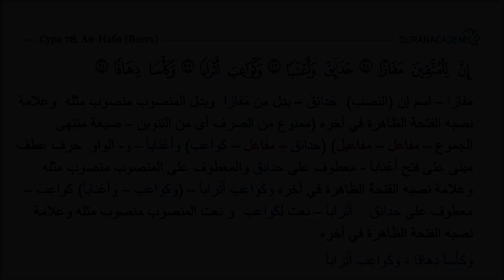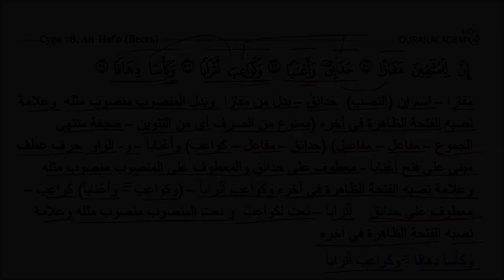Грамматический разбор суры ан-Наба (Весть) - часть 48